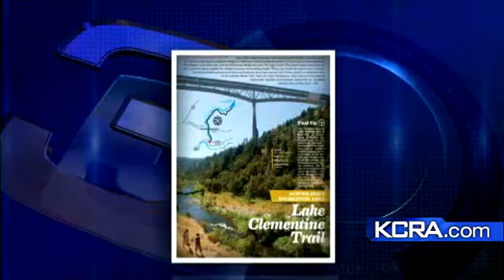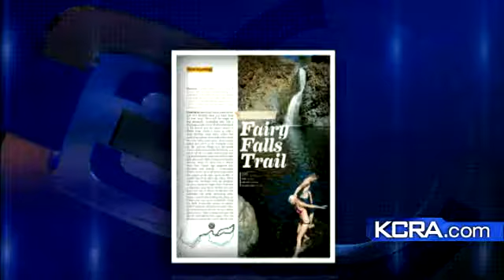10 Great Fall Hikes In California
Sactown magazine runs down the 10 best California hiking destinations .